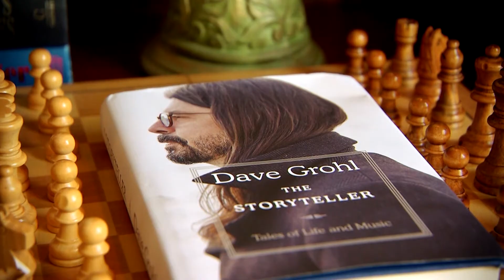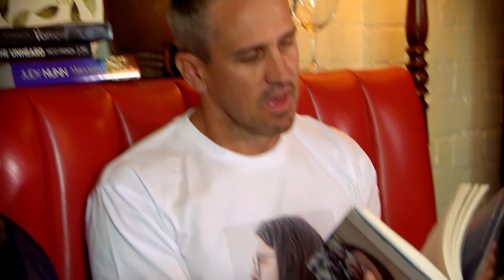QBD Ch 7 Book Club Reviews The Storyteller by Dave Grohl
Lee and Vic review the fantastic new book by Dave Grohl- The Storyteller.

About the book:
So, I’ve written a book.

Having entertained the idea for years, and even offered a few questionable opportunities (‘It’s a piece of cake! Just do four hours of interviews, find someone else to write it, put your face on the cover, and voila!’), I have decided to write these stories just as I have always done, in my own hand. The joy that I have felt from chronicling these tales is not unlike listening back to a song that I’ve recorded and can’t wait to share with the world, or reading a primitive journal entry from a stained notebook, or even hearing my voice bounce between the Kiss posters on my wall as a child.

This certainly doesn’t mean that I’m quitting my day job, but it does give me a place to shed a little light on what it’s like to be a kid from Springfield, Virginia, walking through life while living out the crazy dreams I had as young musician. From hitting the road with Scream at 18 years old, to my time in Nirvana and the Foo Fighters, jamming with Iggy Pop or playing at the Academy Awards or dancing with AC/DC and the Preservation Hall Jazz Band, drumming for Tom Petty or meeting Sir Paul McCartney at Royal Albert Hall, bedtime stories with Joan Jett or a chance meeting with Little Richard, to flying halfway around the world for one epic night with my daughters…the list goes on. I look forward to focusing the lens through which I see these memories a little sharper for you with much excitement.

Get your copy of The Storyteller in store or online today